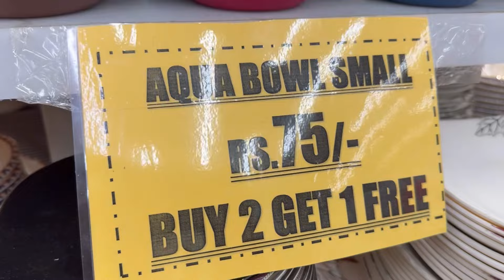Chase Plus | Crockery | Home Decor items | Wholesale Price | Family Store Karachi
Johar Branch Ka address
Rana Residency, Block 16, Gulistan-e-johar. Opposite Continental Bakery

Online shopping
Affordable shopping
Bags
Household items
Home decor items
Crockery
Decore items
Home decor
Shopping on sale price
kids shopping
makeup
Saima pari Mall
millennium Mall